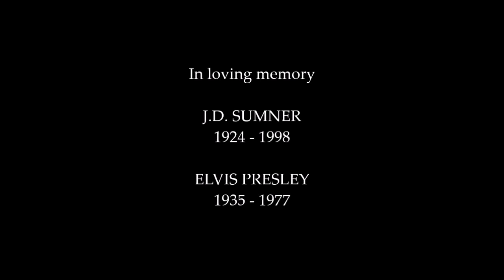J.D. Sumner - "Talking Elvis" - TSOE 2019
J.D. Sumner (November 19, 1924 – November 16, 1998) was an American gospel singer, songwriter and music promoter noted for his bass voice, and his innovation in Gospel music. Sumner sang in five quartets and was a member of the Blackwood Brothers during their 1950s heyday. Aside from his incredibly low bass voice, Sumner's business acumen helped promote Southern Gospel and move it into the mainstream of American culture and music during the '50s and '60s.

As a teenager, Elvis Presley idolized Sumner's singing after seeing him perform with the Sunshine Boys. Presley hired Sumner & The Stamps as his back-up singers in 1971. The group toured and recorded with Presley from November 1971 until Presley's death in 1977. Sumner not only sang at Elvis' funeral but had previously sung at the funeral of Elvis' mother Gladys in 1958.